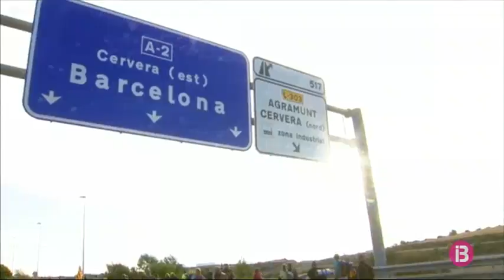Cinc marxes diferents es dirigeixen a Barcelona per protestar contra la sentència del procés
Milers de persones caminen des de cinc punts distints de Catalunya amb la intenció d’arribar divendres que ve a Barcelona, per protestar contra la sentència del procés.

A la capital catalana coincidiran amb la vaga general, convocada per entitats independentistes. I en una d’aquestes anomenades “Marxes per la llibertat“, que ha sortit de Girona, s’ha sumat el president de la Generalitat.

Quim Torra ha tornat fer una crida a la participació en les protestes, però no ha fet referència als aldarulls de dimarts, saldats amb més de 70 ferits i 51 detinguts.